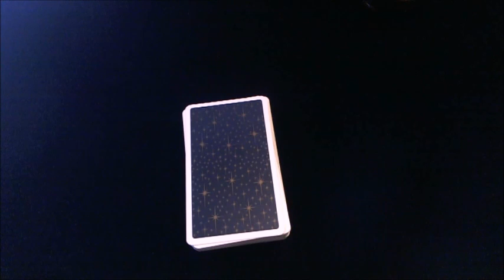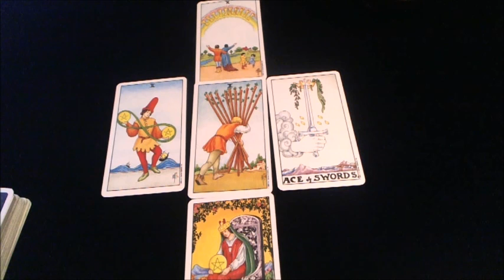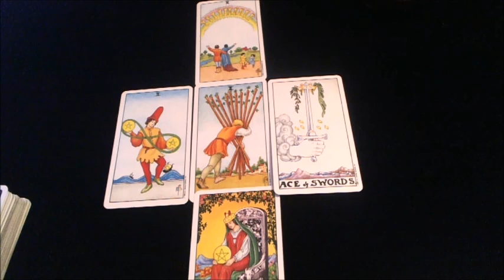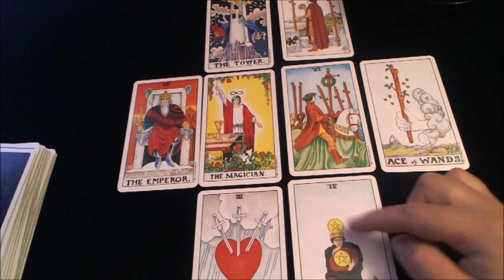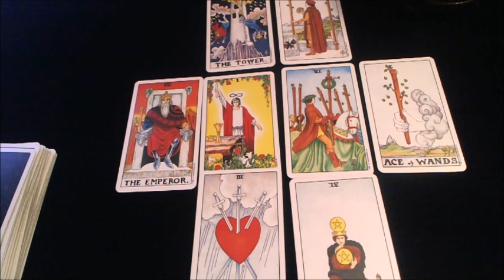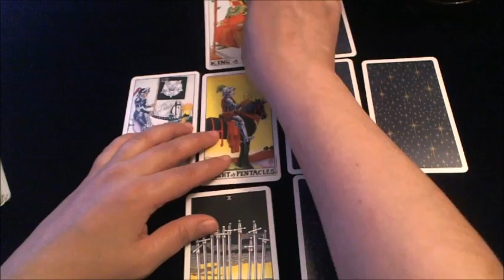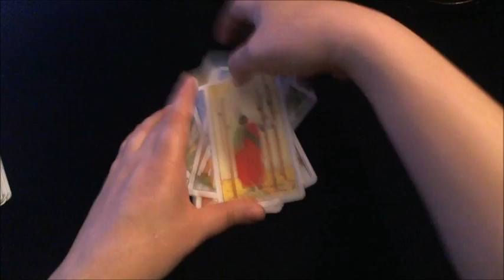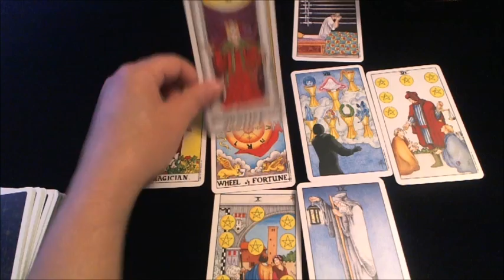Tom Steyer 2020 | Tarot Reading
Thank you all for your comments and for watching. Feel free to make requests and suggestions for future videos.